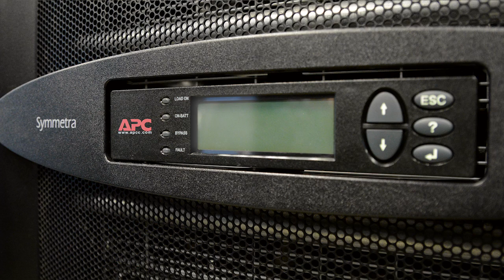Modernization Services - Teaser 2 - Say Goodbye to My Protonic Compensator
Your UPS is an investment — a critical part of your infrastructure — so keep it reliable with an affordable upgrade from Schneider Electric™.
Modernization Services is the comprehensive approach to rejuvenate your aging equipment and mitigate downtime.